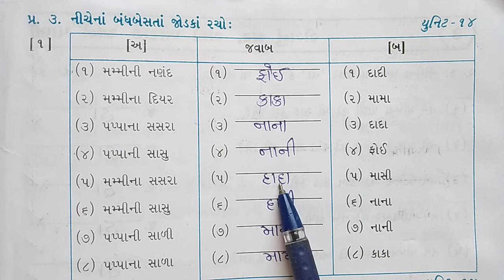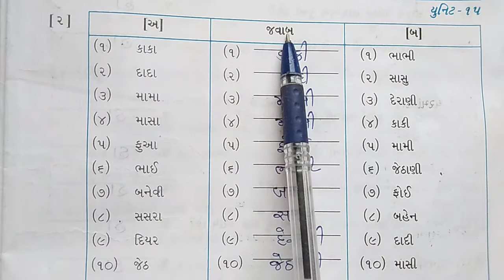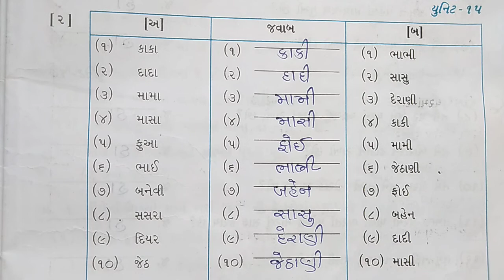ધોરણ : ૨ , વિષય : સામાન્યજ્ઞાન વિષયાંગ : યુનિટ :૧૩ થી ૧૫